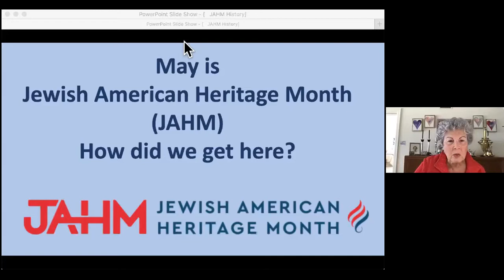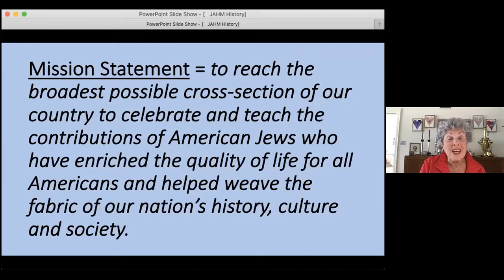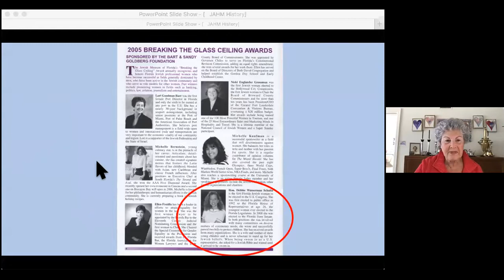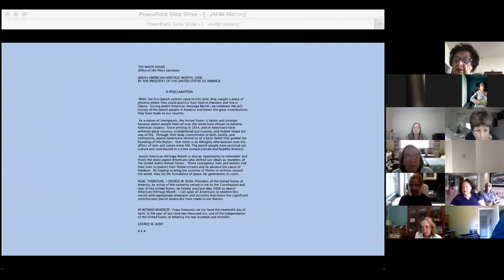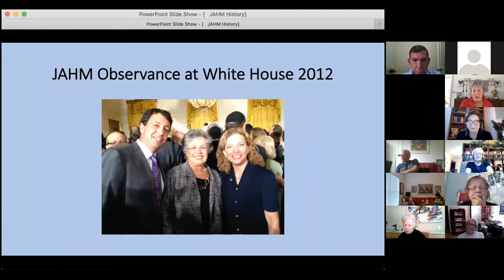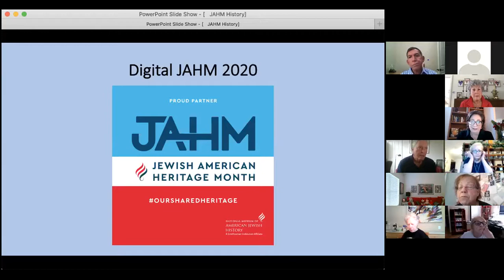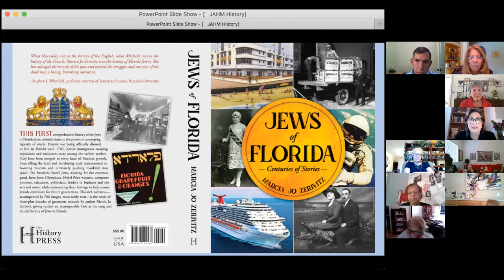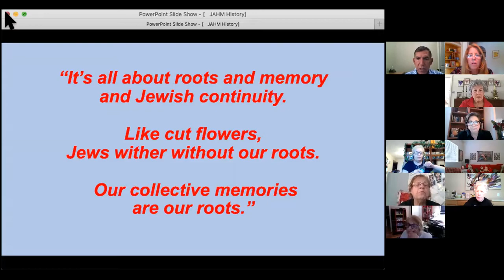Jewish American Heritage Month with Marcia Jo Zerivitz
Executive Director Susan Gladstone speaks with Marcia Jo Zerivitz on the occasion of Jewish American Heritage Month.